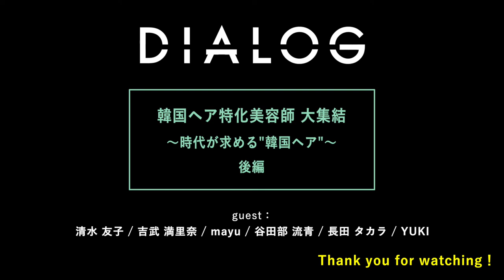DIALOG ─ 韓国ヘア特化美容師 大集結 〜時代が求める“韓国ヘア”〜 後編 ─ | HAIRCAMP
第一線で活躍する美容師たちのリアル対談 ー DIALOG ー 。
美容師として勝ち抜くためには…幸せな美容師を増やすためには…
大きな夢から小さな努力まで、美容師として大切なことを語り尽くすこの企画。
Vol.85は、─ 韓国ヘア特化美容師 大集結 〜時代が求める“韓国ヘア”〜 後編 ─

一大トレンドである「韓国ヘア」。
東京を代表する、韓国ヘアに特化した美容師6人が大集結！
SNSでのフォロワー獲得や、集客を狙って当てるコツは？
ニーズが高まる韓国ヘアを語り尽くす、貴重な対談を収録。

▼TOPIC
・SNSの投稿などで気をつけていることは
・出演者同士で質問コーナー
・目指す未来について